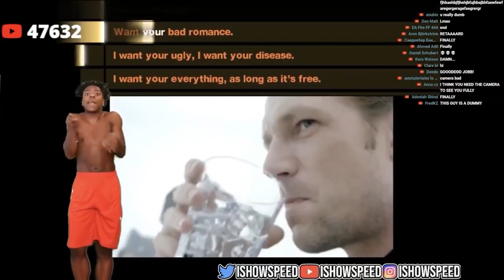story of ishowspeed (pitch corrected)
credit to @diaxart for the audio⚠️